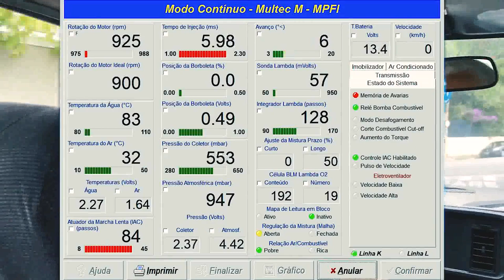Confira as mudanças do Chevette 89 Automatic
* Injeção eletrônica Corsa MPFI
* Direção Hidráulica BMW
* Bomba Elétrica da Direção Hidráulica Mercedes